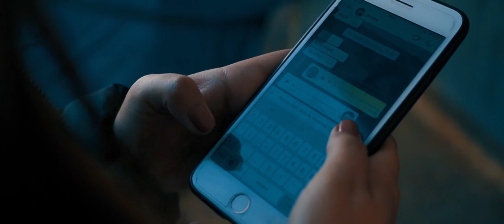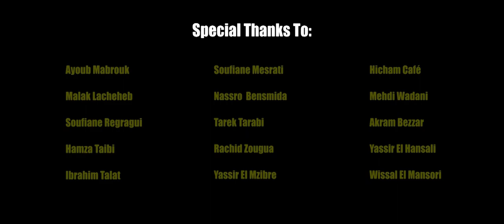RA3DA - CHÔMAGE (CLIP VIDÉO )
Recording & mastering : crow officiel

Directed by :simo tahiri

Edited by : legrande amine

Starring by : AYOUB FTWIX , MALAK LACHEHEB